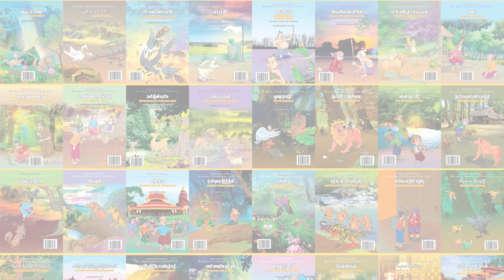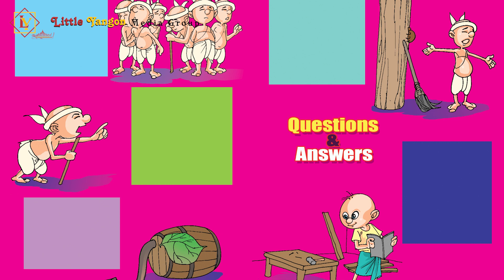ဆင်နှင့်မျက်မမြင်ပုဏ္ဏားခြောက်ယောက် - ELEPHANT AND SIX BLIND BRAHMINS